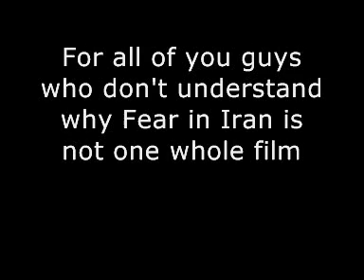Why is Fear in Iran not one whole film ?!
You wondering why the film: "Fear in Iran" is not one whole film?

Here I answer your questions with this short tutorial!!

"The Middle East films" facebook fan page!

MySpace music!